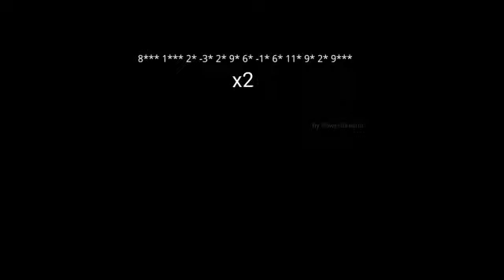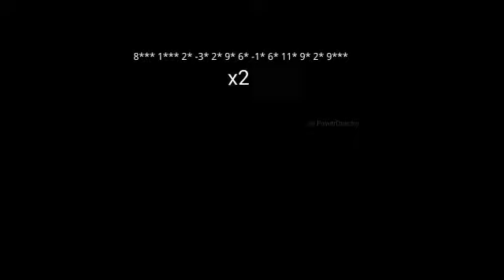Klasky Csupo 4ormulator V7 Sparta Antimatter Remix